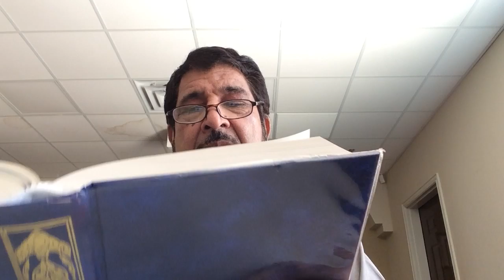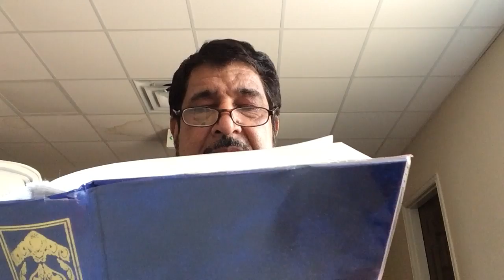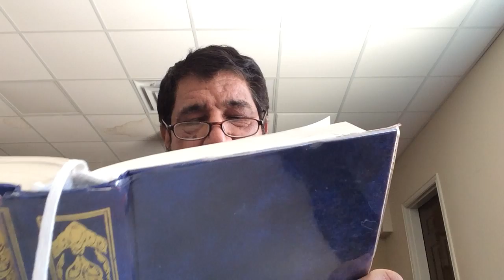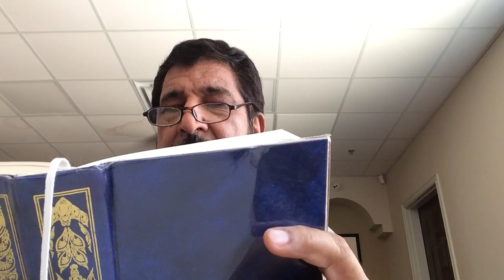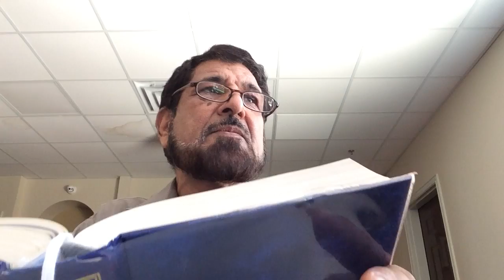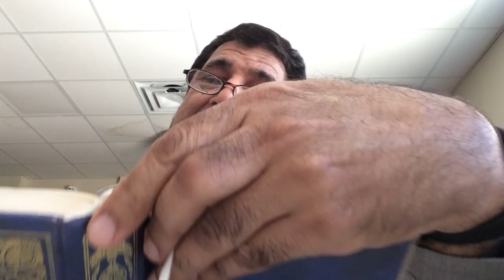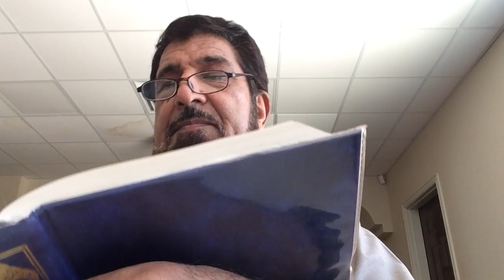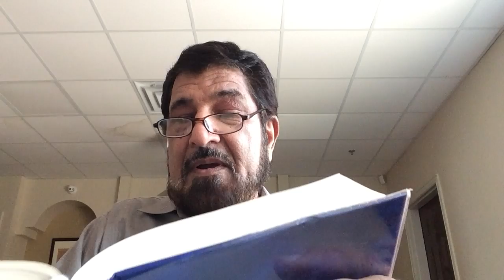Dr. Riaz ul Haq darsulQuran sura mominoon Urdu